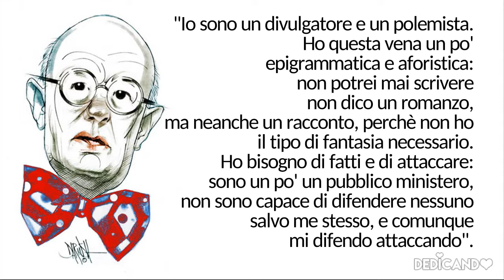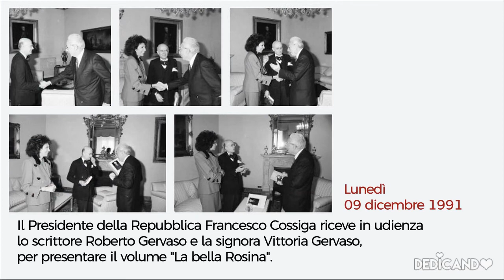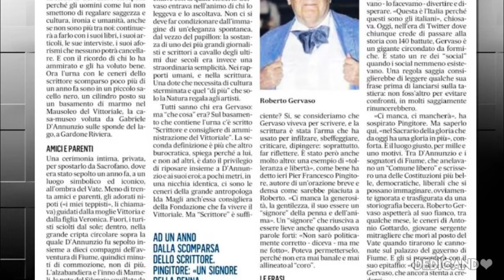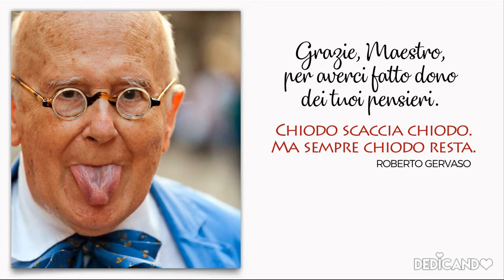Roberto Gervaso - Il principe degli aforismi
Menzione: "Ci manca la generosità, la gentilezza, il suo essere un 'signore' della penna e del'anima" - (Pier Francesco Pingitore) -